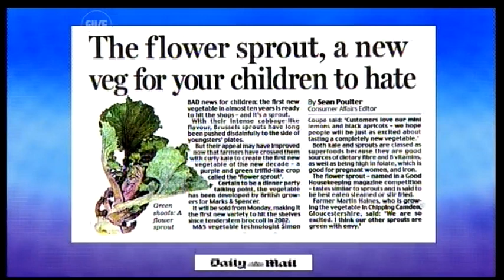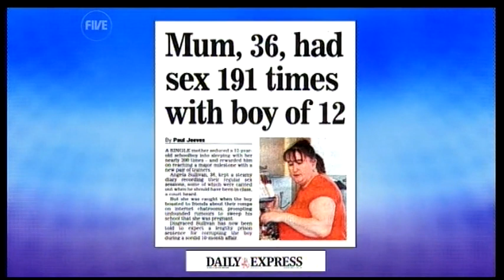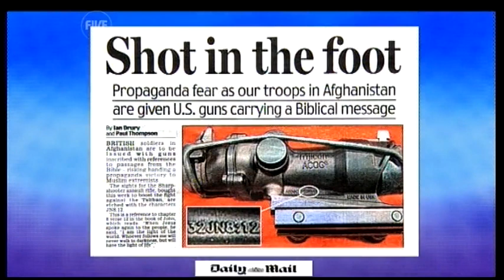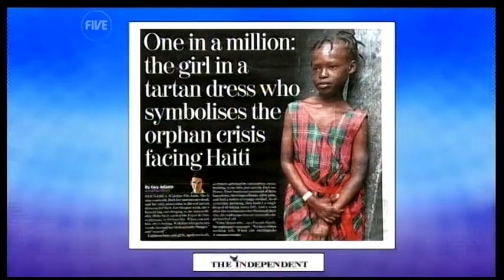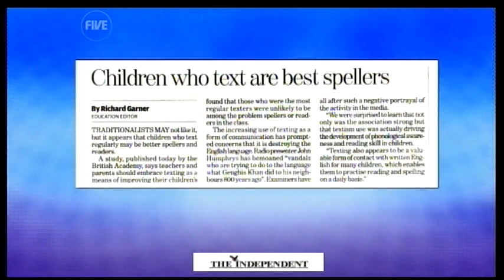Lisa Maffa interview & papers part 2 (20.01.10) - TWStuff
Lisa Maffia appeared on the show to promote the new So Solid Crew single, Since You Went Away.

Note that the music clip couldn't be included for copyright reasons, but it can be seen